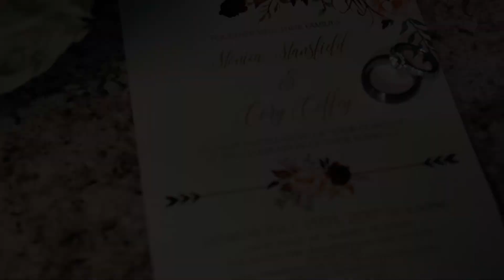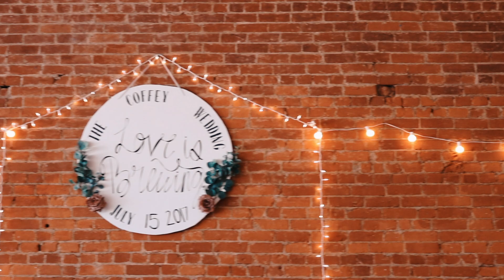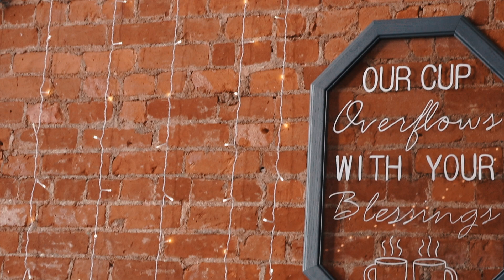The Perfect Blend // Monica & Cory Coffey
I am so happy to be able to share my first ever wedding video! Thank you to Monica & Cory Coffey for giving me the opportunity to capture this amazing day! And thank you to Austin Banister for the amazing drone footage!

1. Falling in love at a coffee shop by Landon Pigg
2. Yours by Russell Dickerson